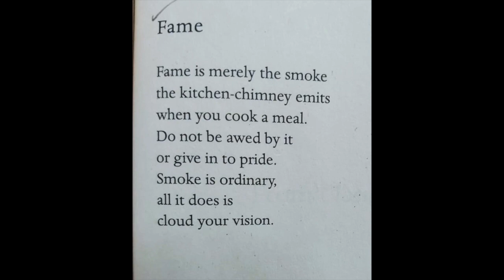Research from the lens of an IAS Officer | Ms Mugdha Sinha | Secretary DST | Government of Rajasthan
Mr. Nishan Singh, CEO- Inkpothub is in conversation with Ms. Mugdha Sinha, IAS, Secretary, Department of Science and Technology, Government of Rajasthan.

This interview is through the lens of the government official who is a visionary and wishes to contribute to making science understandable by everyone.

Our team attended and participated in the Science Festival (Vigyan Utsav) and witnessed the events.